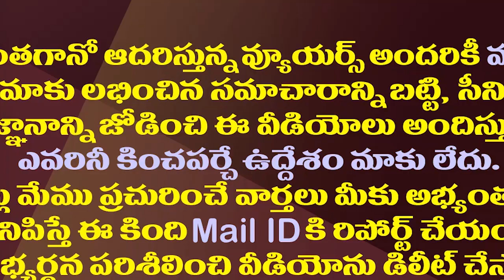చంద్రబాబు-పవన్ భేటీ..ఆ ఒక్క విషయం చెప్పలేదేం?| Chandrababu Pawan Meeting No Reaction From Leaders